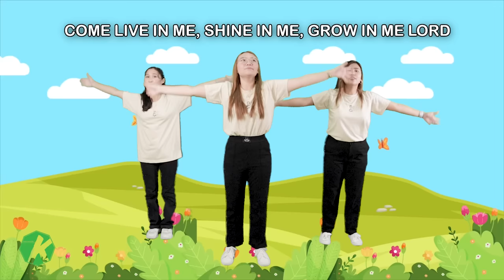Grow, grow, grow by Jana Alayra | CCPV Kid's Ministry Dance Cover